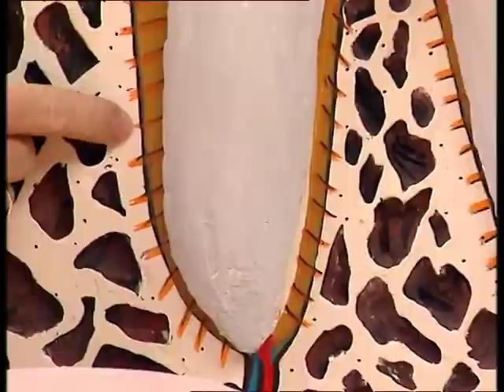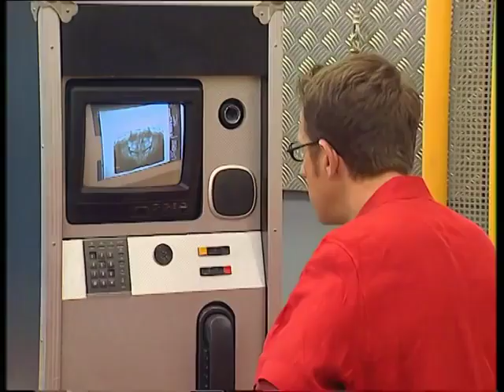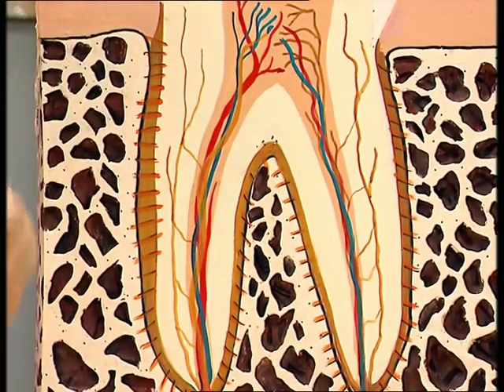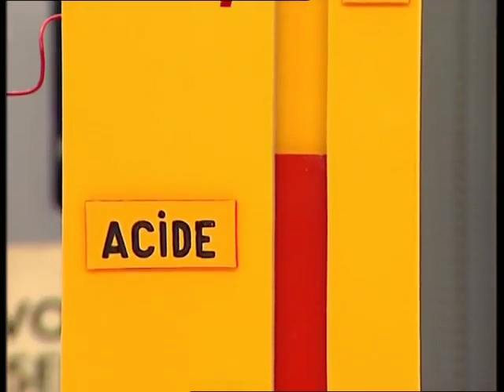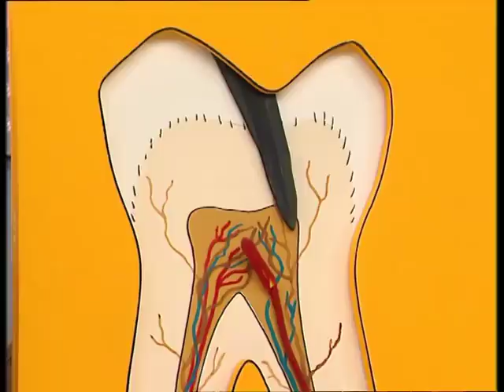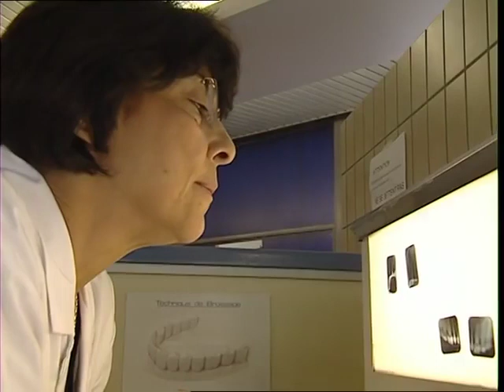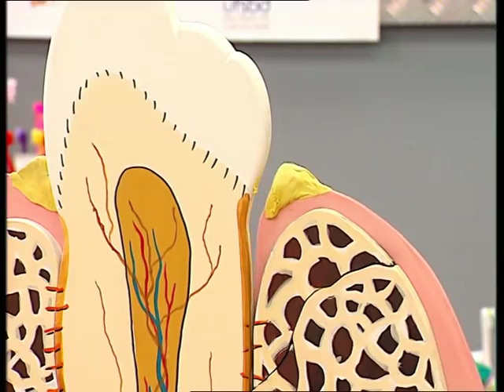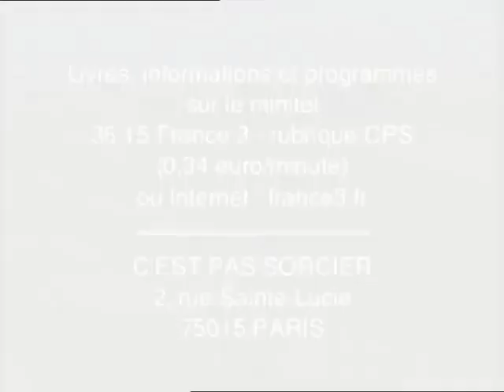C'est pas sorcier E21 - Tìm hiểu về răng - Chiếc xe tải khoa học tuổi thơ (Thuyết minh)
C'est pas sorcier (tiếng Anh: It's not sorcery) là một chương trình truyền hình giáo dục của Pháp được phát sóng từ ngày 19/9/1993 đến ngày 1/2/2014. Tổng cộng chương trình có 559 tập.

Sabine Quindou và Fred Courant là những chuyên gia trong các lĩnh vực. Họ đi đến những địa điểm khác nhau, gặp gỡ các chuyên gia, phỏng vấn và giới thiệu những câu hỏi. Jamy Gourmaud thường có mặt trong một chiếc xe tải mang theo phòng thí nghiệm. Anh lái đến các địa danh mang tính biểu tượng có liên quan đến chủ đề với một phòng thí nghiệm di động được trang bị màn hình cảm ứng, đồ họa máy tính và tất nhiên các mô hình đã đem lại thành công cho chương trình ngay từ khi mới phát sóng.